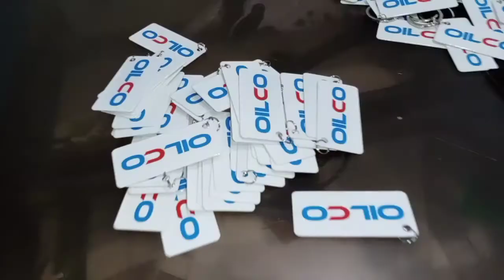Key chain printing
Abdul jabbar